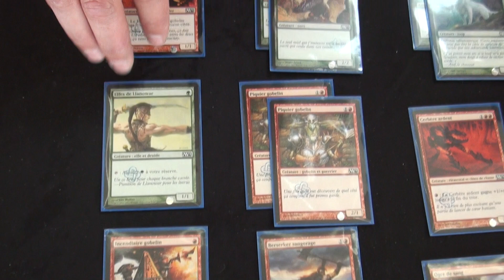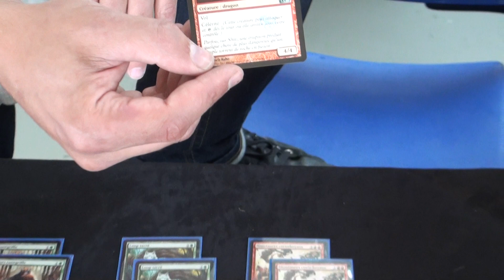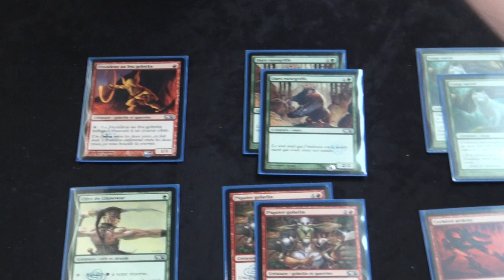DraftTech - RG BloodThirst avec Antoine Ruel